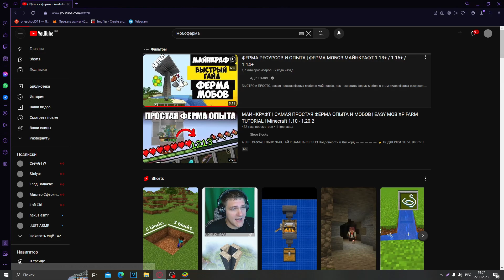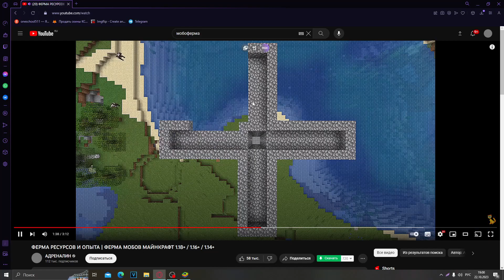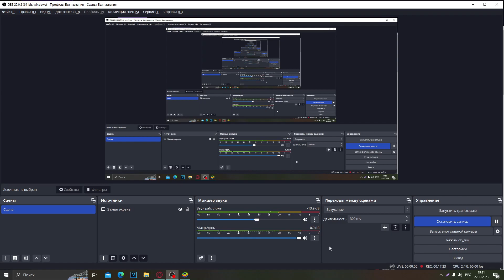НЕУДАЧНАЯ АКТИВАЦИЯ ПОРТАЛА ► СПИДРАН ПО МАЙНКРАФТУ #30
В этой серии спидрана по майнкрафту Сус продолжает строить мобоферму, после отправляется к порталу в энд.
Рустикс все серию занимается торговлей и добычей ископаемых.